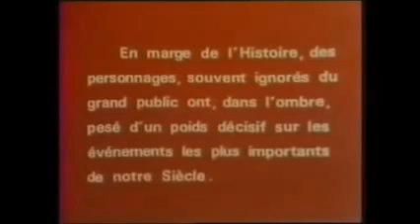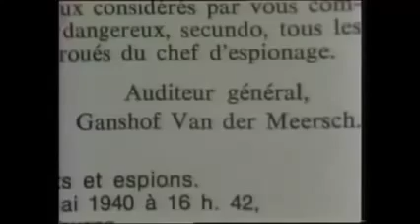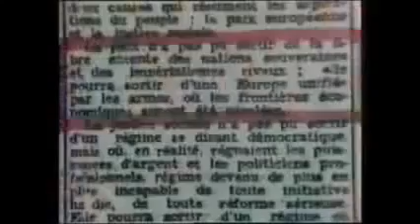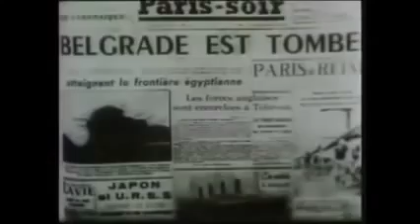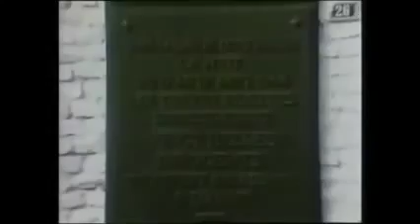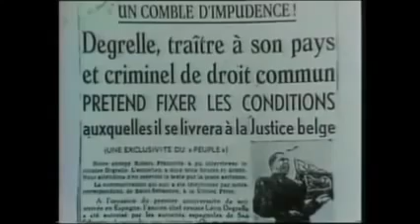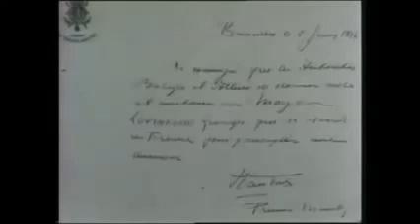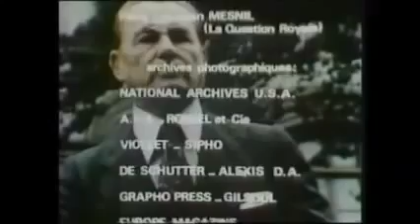Leon Degrelle Portrait de un collaborateur. Belge tv 1976. Francaise.